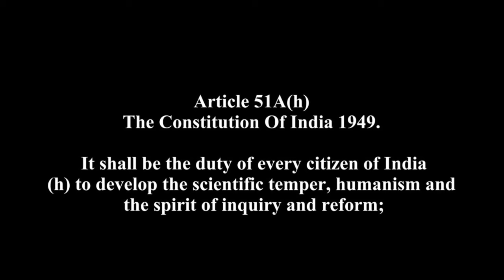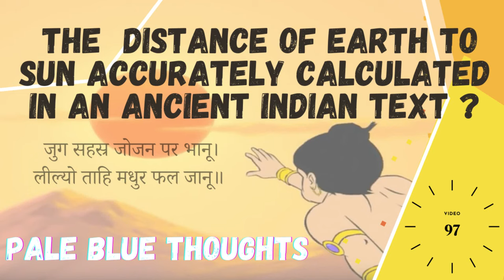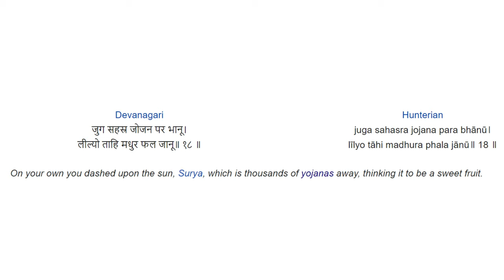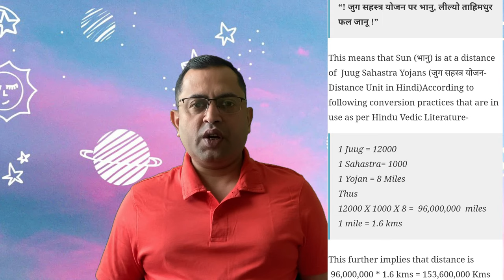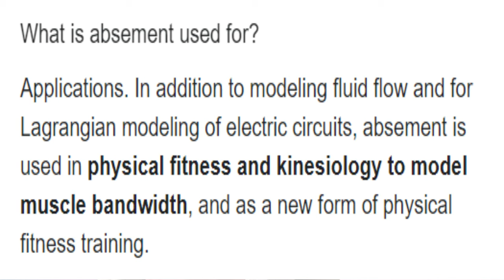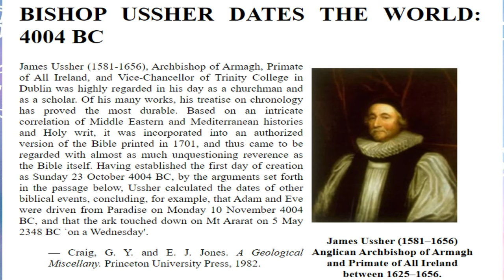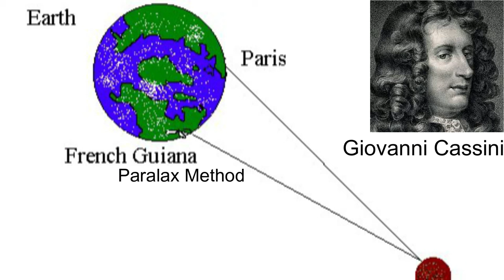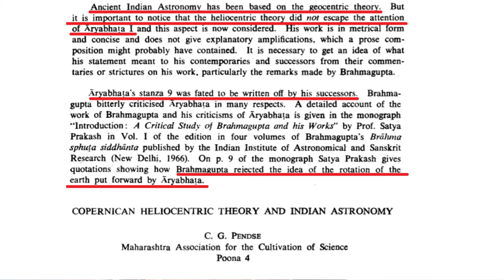Is the Earth-Sun Distance mentioned in the Hanuman Chalisa? Debunked!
Hanuman Chalisa & Eart-Sun Distance
If you are an Indian, you would have definitely heard that many of the scientific discoveries that Science has discovered were written in the ancient Indian scriptures and manuscripts. One such claim is that the distance between the sun and earth has been mentioned in Hanuman Chalisa, a poem written by the saint and poet Tulsidas much before Science discovered it. Pale Blue Thoughts reviews this claim to see how much of the claim is true.
Sources & References:
Thanks to Raziman T.V (Quora) for the idea to create this video
Video by Endiae Genius from Pexels
All photos used in the video belong to their original owners and I don’t claim any copyrights on them.